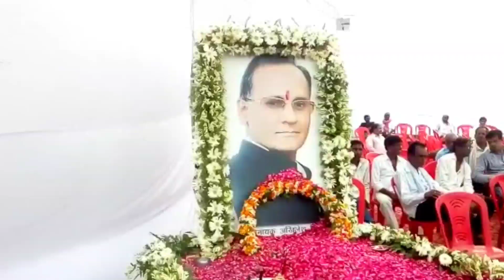MlA Aditi SINGH के सहारे BJP साधना चाहती है कई निशाने l SONIA GANDHIl MANEKA | YOGI Adityanath|MODI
हम अदिति को कांग्रेस का विधायक नहीं मानते. कांग्रेस के रायबरेली जिलाध्यक्ष पंकज तिवारी का कहना है कि सदर विधायक अदिति सिंह को पहले ही पार्टी की प्राथमिक सदस्यता से निलंबित किया जा चुका है। हमारी पार्टी उन्हें कांग्रेस का विधायक ही नहीं मानती। उन्होंने पार्टी का कहना ना मानकर हमेशा पार्टी लाइन से हटकर काम किया, जो कि गलत है।

ये किया था ट्वीट

कोटा में जब UP के हजारों बच्चे फंसे थे तब कहां थीं ये तथाकथित बसें, तब कांग्रेस सरकार इन बच्चों को घर तक तो छोड़िए, बार्डर तक ना छोड़ पाई, तब श्री @myogiadityanath जी ने रातों रात बसें लगाकर इन बच्चों को घर पहुंचाया, खुद राजस्थान के सीएम ने भी इसकी तारीफ की थी। आपदा के वक्त ऐसी निम्न सियासत की क्या जरूरत, एक हजार बसों की सूची भेजी, उसमें भी आधी से ज्यादा बसों का फर्जीवाड़ा, 297 कबाड़ बसें, 98 आटो रिक्शा व एबुंलेंस जैसी गाड़ियां, 68 वाहन बिना कागजात के, ये कैसा क्रूर मजाक है, अगर बसें थीं तो राजस्थान, पंजाब, महाराष्ट्र में क्यूं नहीं लगाई।

congress, sonia gandhi, discuss, opposition, parties, migrant workers, coronavirus lockdown, sp, bsp, aap